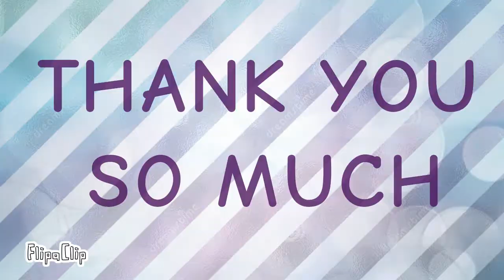100 SUB SPECIAL!!!!!!!!! [] I Love My Life MEME [] {Flipaclip}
Omg thank you all SOOOOO MUCH!!! I never thought I would get this far so quickly! Thank you all for your support!
Our youtube family has grown so quickly and hopefully we can continue to grow together!
 I love you all !!! QwQ

I love my life By Justice Crew